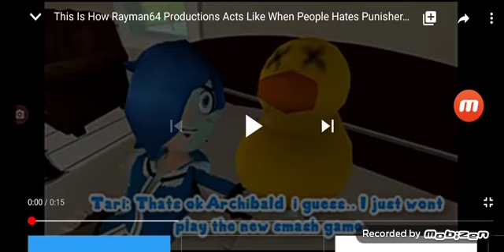This is how HyperVideoX1 reacts when someone bashing his opinion on Flotalendy 😂😂😂